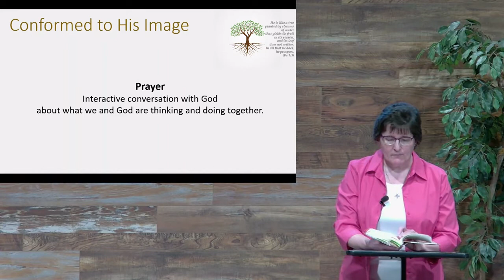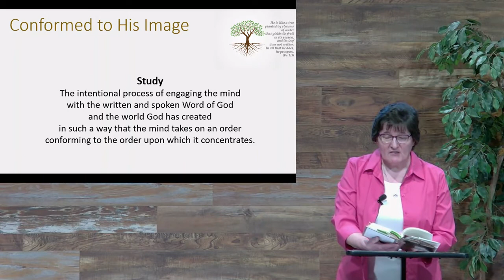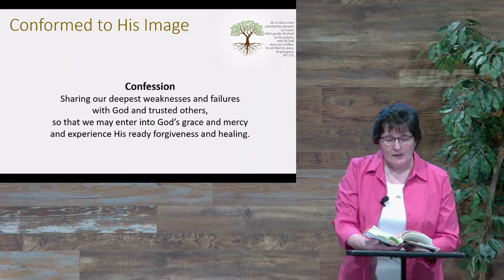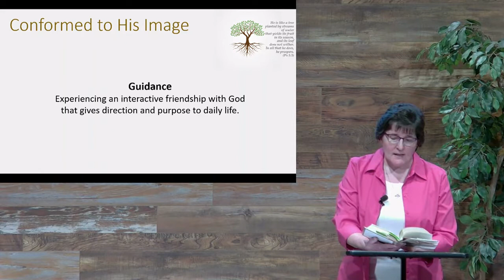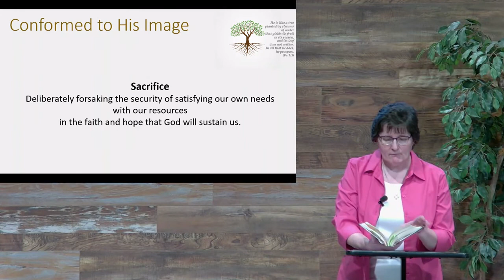Deeper Discipleship Session 10: Conformed to His Image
As disciples of Jesus we are a new creation. The old has passed away; behold the new has come. But we are not immediately transformed into the likeliness of Christ, it is a continuing process of His life being developed in us as we set our minds on Him and allow the Holy Spirit to work in us to be transformed. This session explores some practical ways we can lean into being conformed to His image.